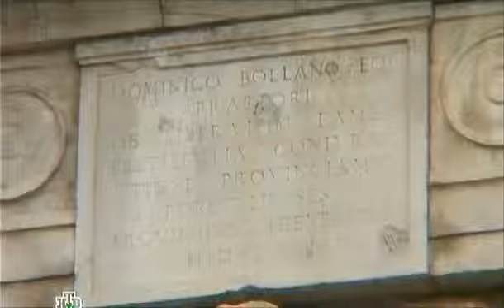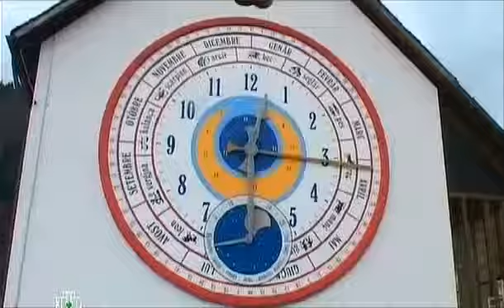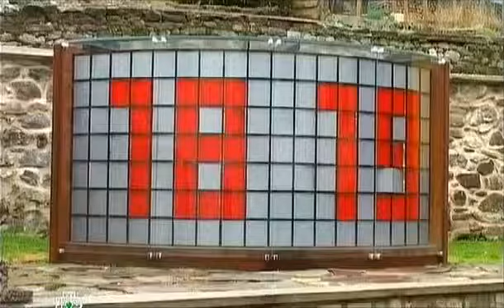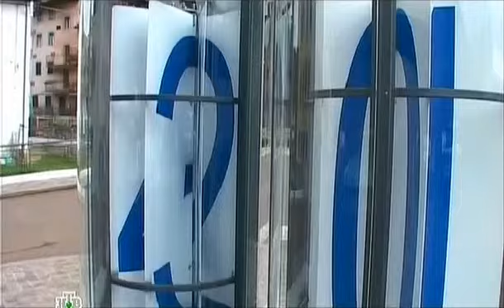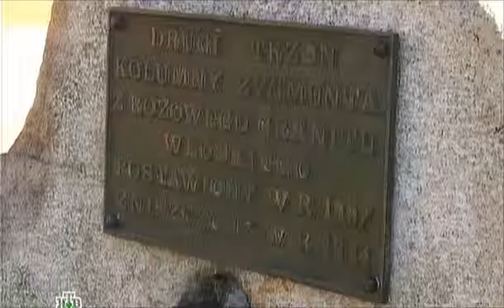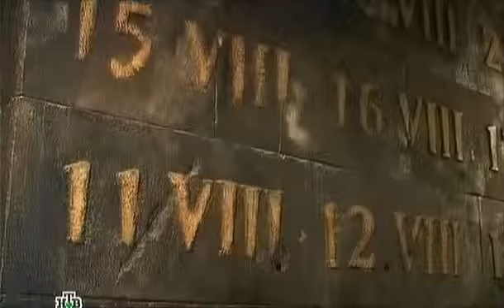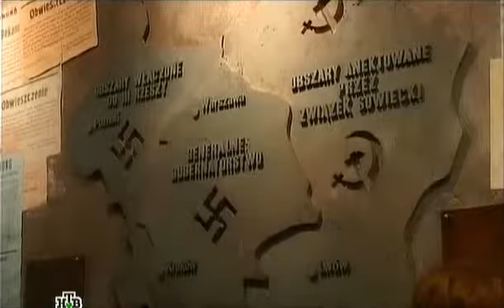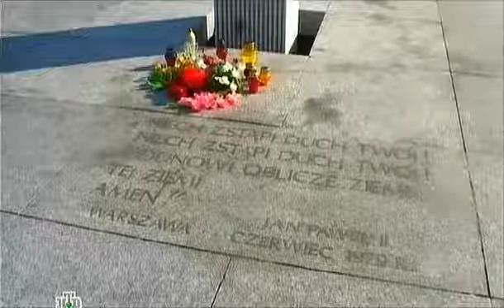Куда поехать на отдых - Польша, Италия, Тайланд - обзор, кухня, обычаи